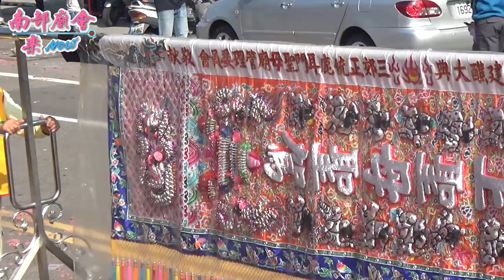12／15(日) 【第10番、三郊鎮港海安宮】台南市府城草寮後菱洲宮玄天上帝三朝謝恩祈安清醮大典恭送天師回鑾遶境